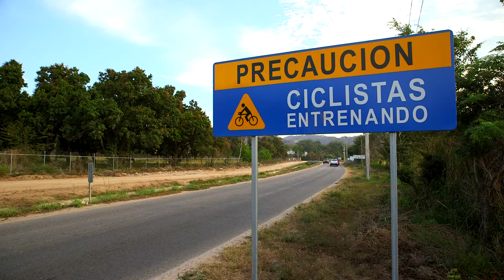Mexican Cycling Adentures with Bici Bucerias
The Best Puerto Vallarta and Bucerias Cycling Experiences. What do you think cycling is like in Mexico? It truly does defy all expectations.